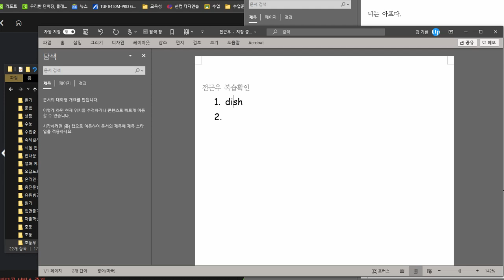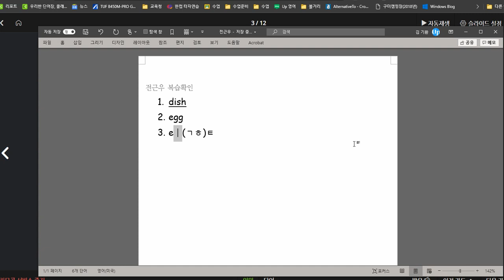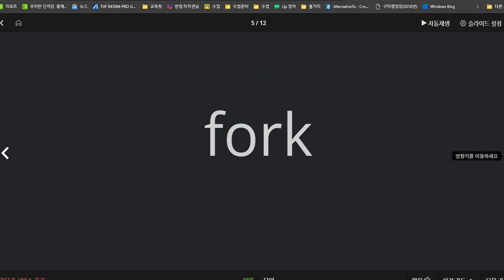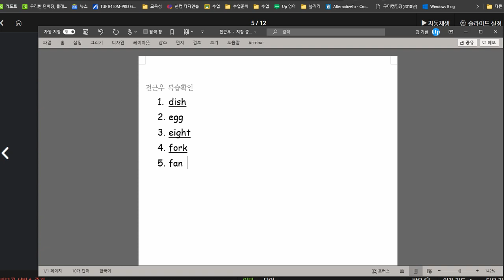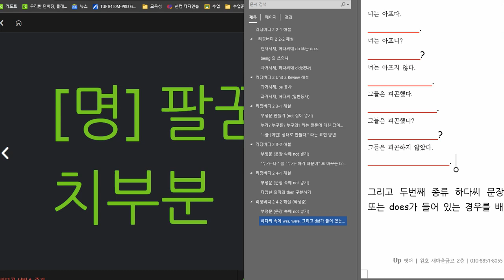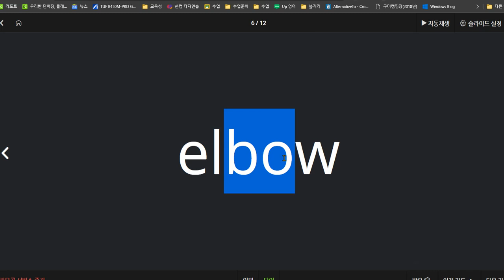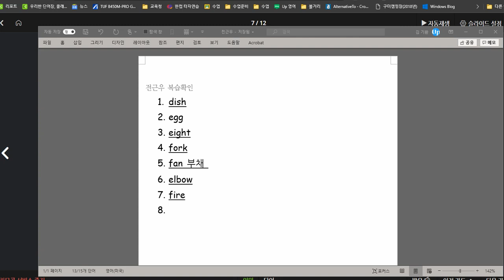전근우 2021 01 26 아직은 배운 것을 쓰기에 응용하지는 못하고 있습니다 연습이 더 필요합니다